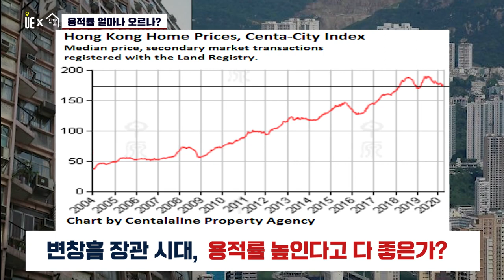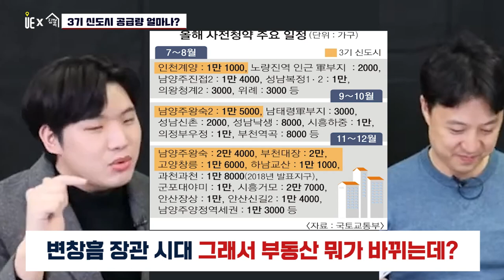역세권 주거 개발이 최선인가? [도시와경제X집콕 아주경제] 미워도 다시 한번 콕 짚어보기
정부가 일반주거지 용적률을 최고 500%까지 높이고, 역세권 인근 준주거지역 용적률을 1000% 이상 높일 수 있다는 보도가 나왔었다.

우리나라에서 두 번째로 높은 빌딩이 해운대 앞 Lct(용적률 944%)
100층 이상의 초고층 주거용 건물이 서울 곳곳에 생겨날 수 있다는 것

홍콩과 맨해튼 집값을 보면 고밀개발로 집값은 불가능

▶【오후 5:00】
■ 부동산썰전 ■
▶【오전 10:00】
■ 어반스토리 ■
▶【특집편성】
■ 도시와경제 브이로그 ■
▶【대중없음】